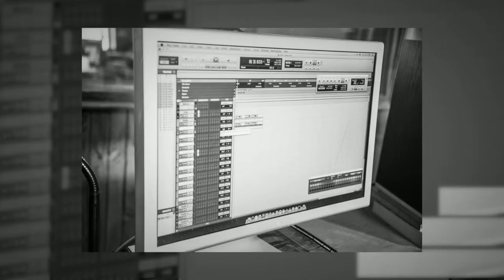Searson-Stars Above the Farm